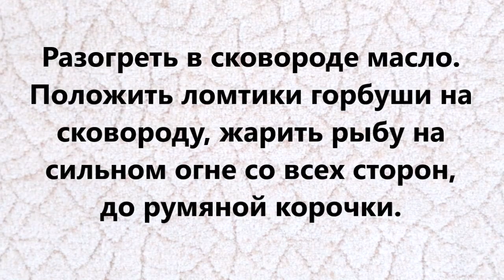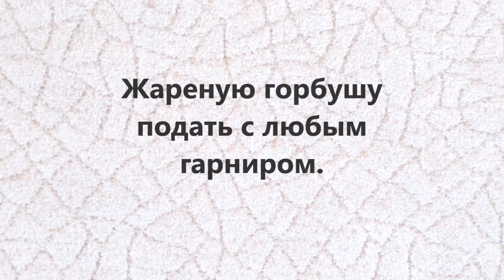Горбуша жареная! Вкусно и быстро!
В видео показано, как готовится горбуша жареная.